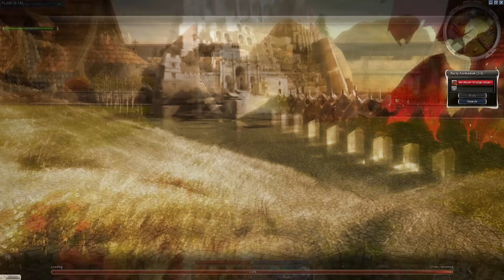BEST MMORPGs to PLAY in 2021: Guild Wars Prophecies - Presearing Walkthrough Part 7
Guild Wars is still ALIVE an it's MARVELOUS!!!
I will be playing a Full game Walkthrough in parts starting with the Pre-Searing (Prophecies) Quests and Missions all the way to Eye Of The North.
I will go with a WarriorMonk at the Presearing and a Warrior Skills build in Ascalon.